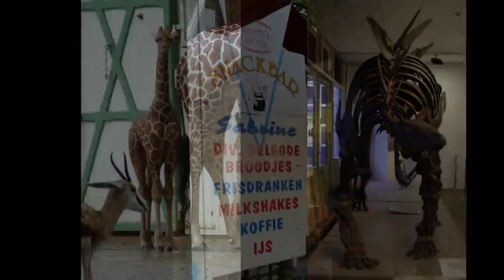2008 - Europe - Day 5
This video is our Fifth day in Europe in 2008